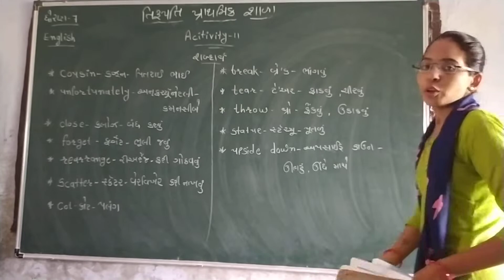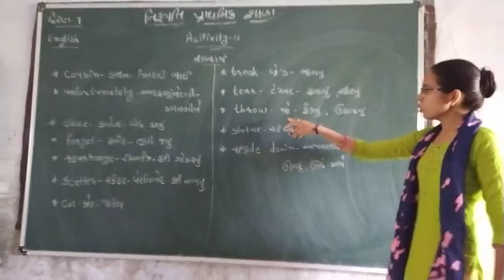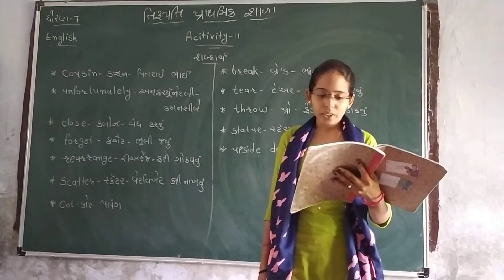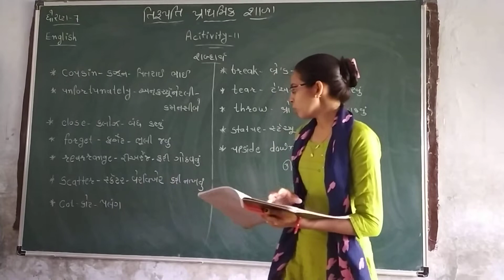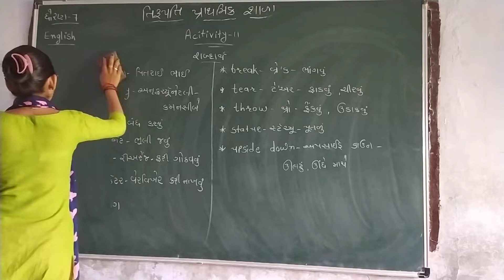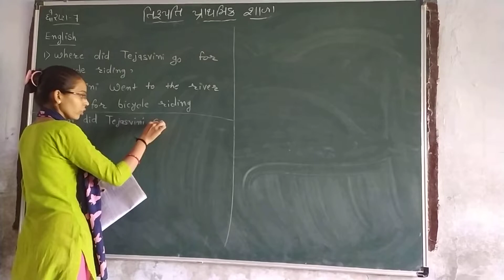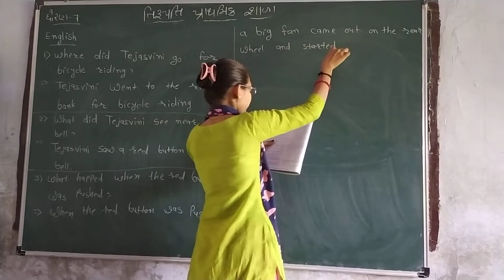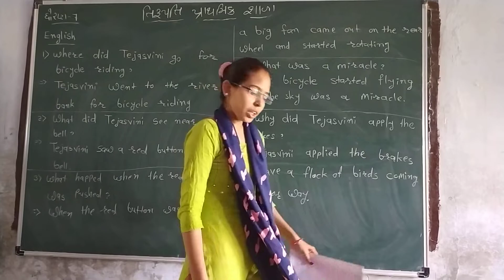Std 7 English Part 5 260621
English Part 5 260621